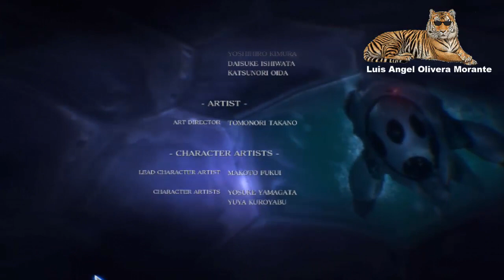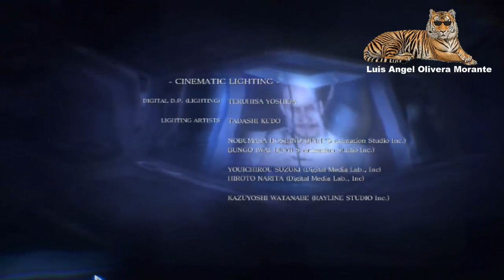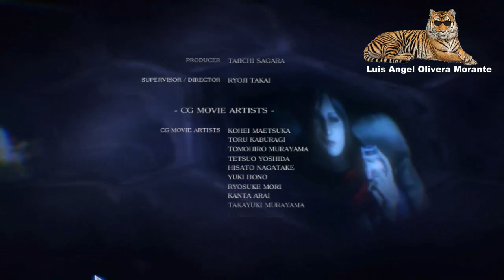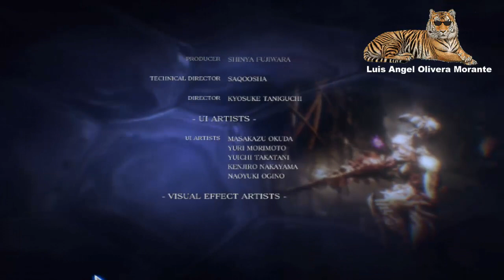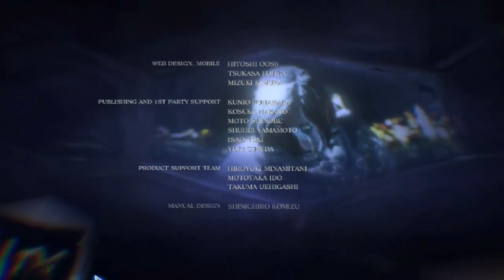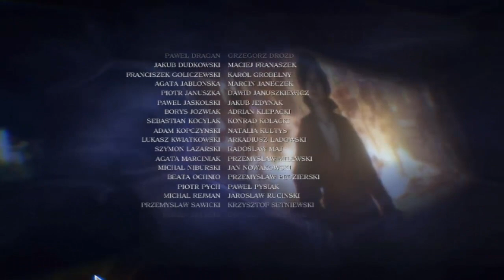Resident Evil 6 Gameplay PC #20 Final Gameplay En Español sin Hablar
Hola gente aqui los dejo el ultimo gameplay de Resident Evil 6 Gameplay PC #20 En Español disculpen por la calidad motivos mi pc no resiste grabar en HD en el Juego se me cerraba y grabe en 480 y edite en 720 para evitar el lageo el gameplay espero que le guste saludos para todos
todos los sabado vidoes de RE6 por mis estudios del instituto
y viernes por la tarde va ver videos de disnye magic kingdoms y bus simulator ultimate